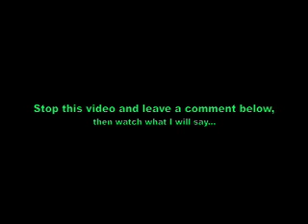What Would Massage Therapist Do? - #71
Then play the rest of the video and see what I have to say.